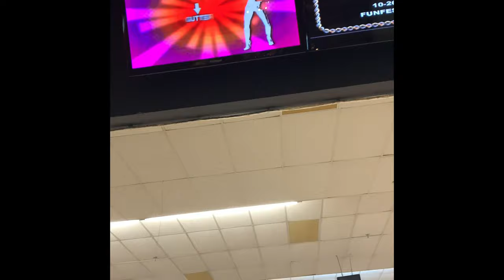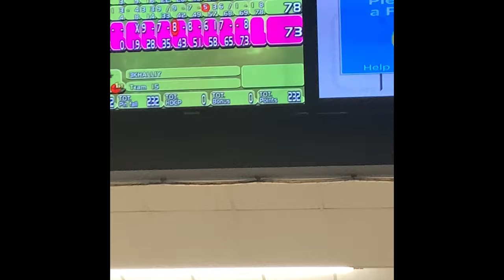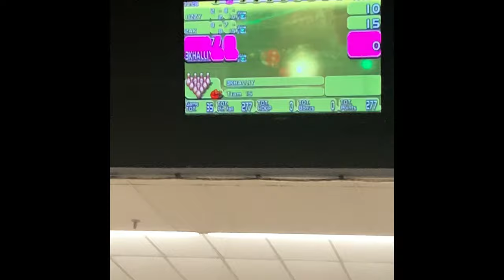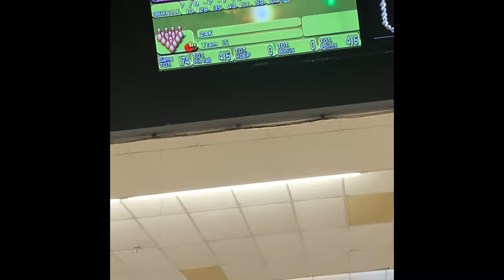Vlog: stuck in a bowling alley for 24 hours 😤🤫😂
Snap: abdulaziztheone

Love y’all ❤️❤️